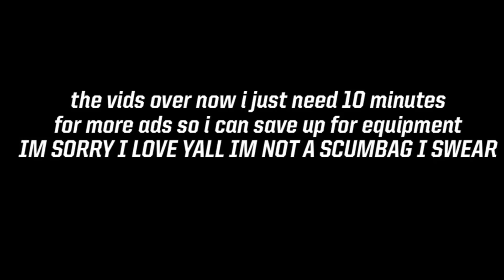Did the New Orleans Saints get BETTER or WORSE this OFFSEASON?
After a lot of discussion has been going around about the state of our team, I wanted to go ahead and answer the question... Did the New Orleans Saints get BETTER or WORSE this offseason? Now of course every answer will vary, so i would love to hear your guys opinions! We lost Mark Ingram, Max Unger, & Alex Okafor. But we signed Latavius Murray, Nick Easton, Malcolm Brown, Mario Edwards JR, Jared Cook, & even Marcus Sherels. I don’t know man it’s up to you guys, type down below and explain your claims! WHODAT!